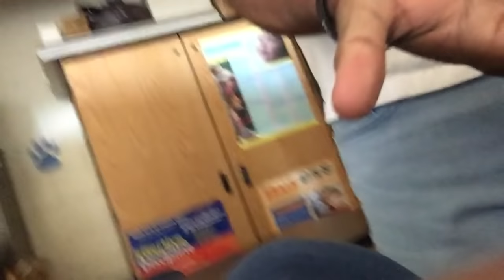wearing my natural hair for the first time :0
Hey guys! In this video I am wearing my natural hair in a way that I've never worn it. Stepping out of my comfort zone I spent the week looking crazy.

Not doing this for attention... I'm doing this because I want to and it's my hair :)

I filmed myself for a week but I only used the best clips I had. I didn't want it to be a complete hot mess sooo. enjoy.

My links!